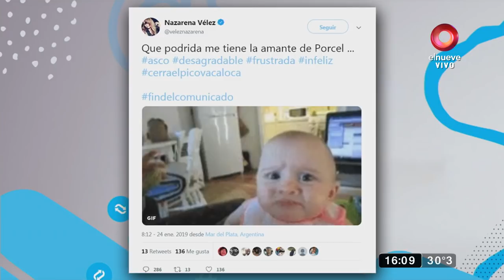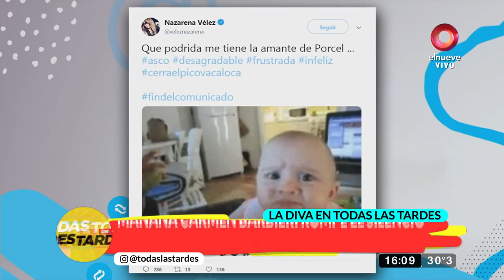Carmen Barbieri vs Nazarena Vélez: Pacto, polémica y multas